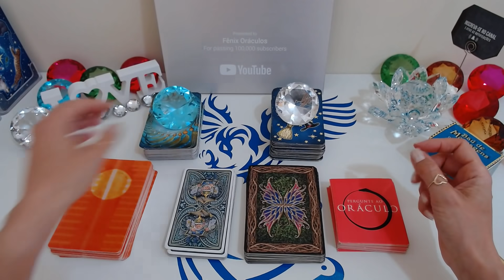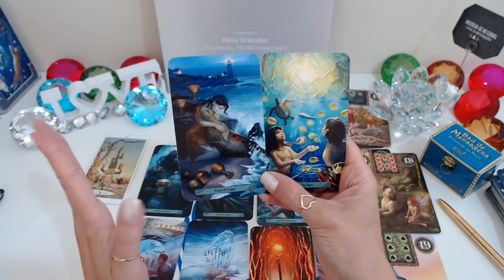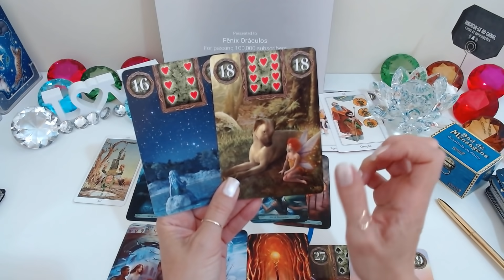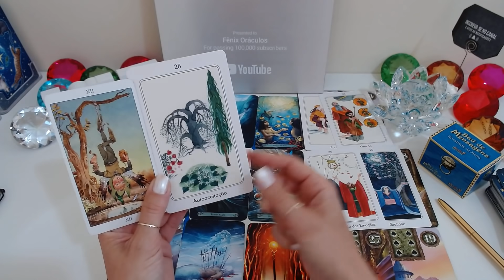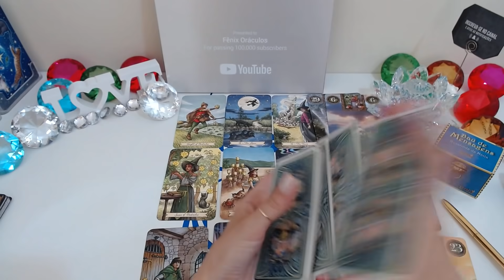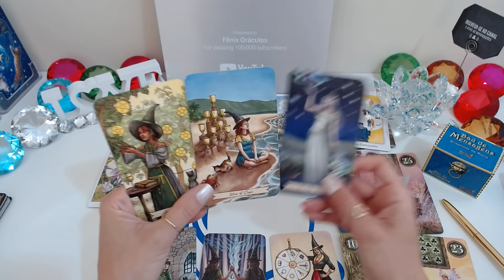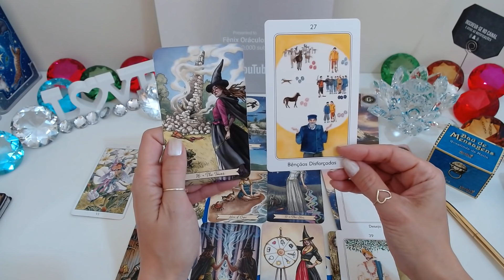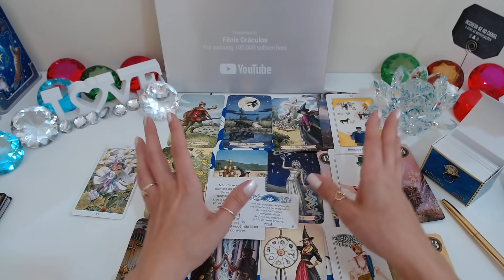💖ELE (A) PENSOU EM MIM HOJE? O QUE PENSOU O QUE VAI FAZER?🤔🔮 Tarot Responde - Baralho Cigano Revela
💖ELE (A) PENSOU EM MIM HOJE? O QUE PENSOU O QUE VAI FAZER?🤔 Tarot do Amor Responde - Baralho Cigano Revela
Ele (a) pensou em mim hoje? O que pensou? O que fará? O Tarot responde - O Tarot do Amor no caminho das cartas o tarot revela para você!

Compartilhem...